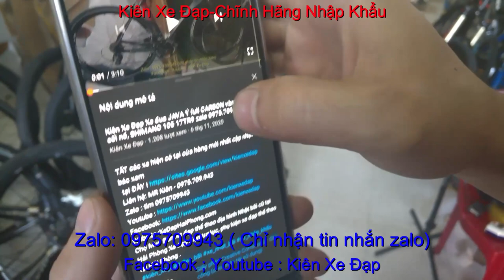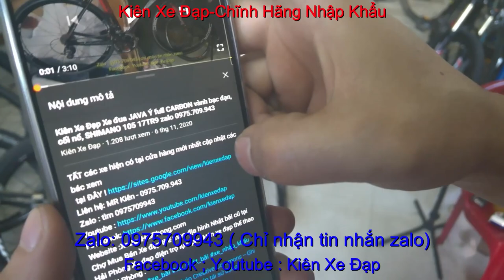Kiên Xe Đạp xe đạp địa hình GIANT XTC 800 giá 9tr8 zalo 0975709943